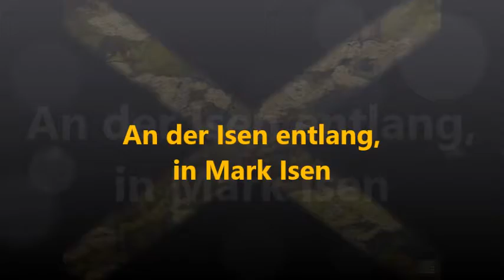An der Isen entlang, in Markt Isen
Auf meinen Videos, und meinem Kanal, zeige ich Ihnen Aufnahmen der Natur, aber auch von Reisen, Gebäuden, der Kunst und vieles mehr, das mich interessiert und auch beeindruckt(e). Ein breites Spektrum also. Dabei möchte ich die Seele zur Ruhe kommen lassen, dies Alles Genießen!!!

Die Welt, vorallem die Natur, mit den Augen eines Kindes BEWUSST erkunden, erleben und GENIESSEN, sich darüber freuen!!!
das ist mein Wunsch

Viel Spaß bei meinen Aufnahmen, Bildern, Videos wünscht Ihnen
de Ginder :D

Alle Rechte bleiben
beim Ersteller dieses Videos
Günter Fischer

Wenn Ihnen meine Videos gefallen,
würde ich mich über ein
sehr freuen!!! :-)

Vielen Dank!!! :-)

Mehr Videos von mir sehen Sie
in meinen Blog's